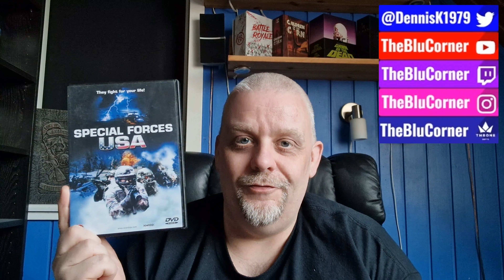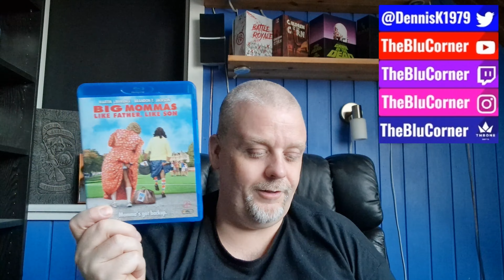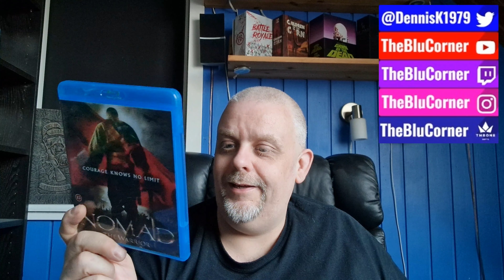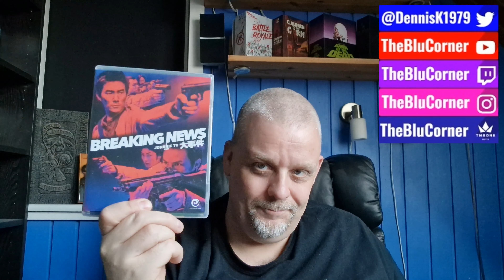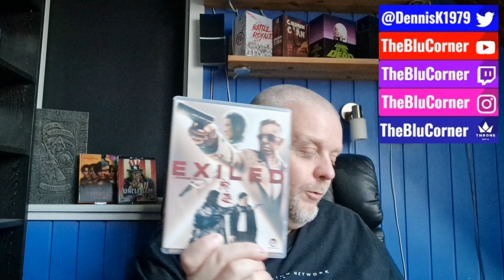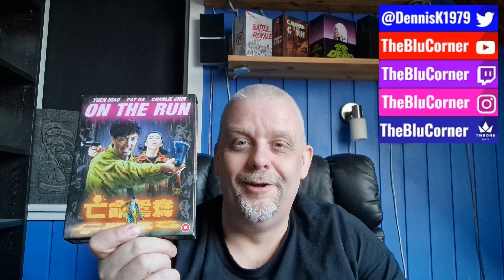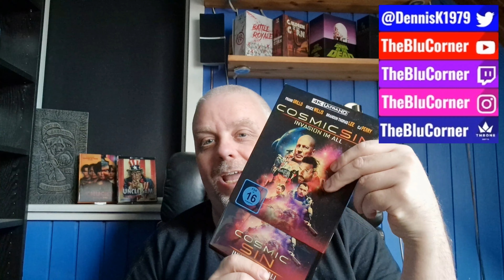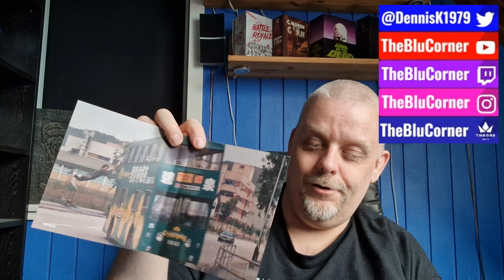TheBluCorner's Blu-Ray / 4K Collection Update (September 2022) [48 Titles]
Music in Video:
-Metal Guitar Stuff: Metalcore // No Vocals // Compilation // New Songs 2022